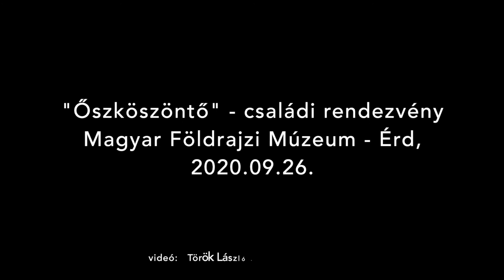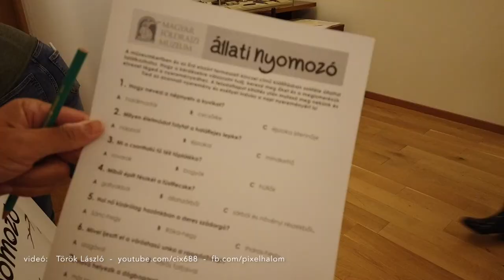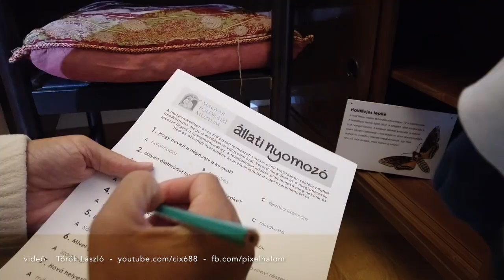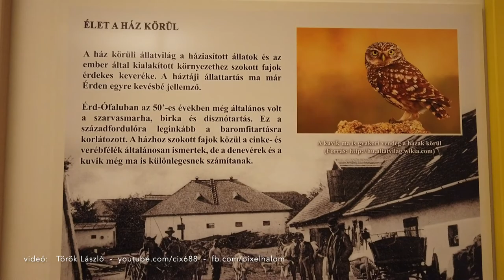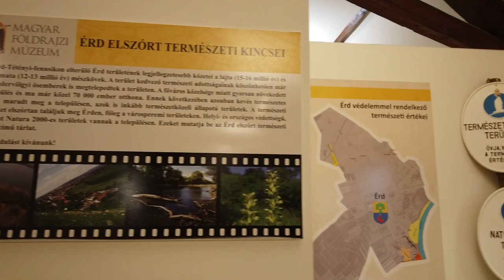Őszköszöntő családi program - Érd 2020.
Az érdi Magyar Földrajzi Múzeumban került megrendezésre az "Őszköszöntő" elnevezésű családi program. Volt állati nyomozás, madárodú készítés... de az érdi média oldalán mindent el lehet olvasni: